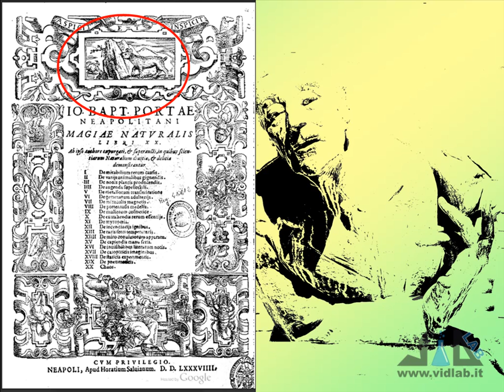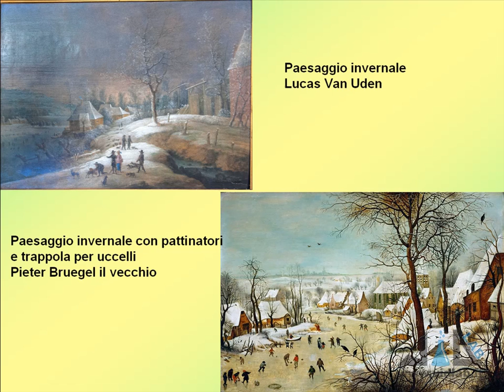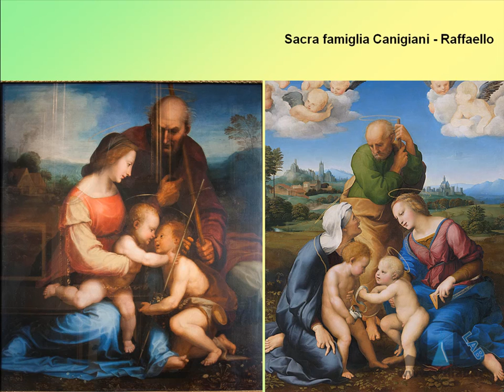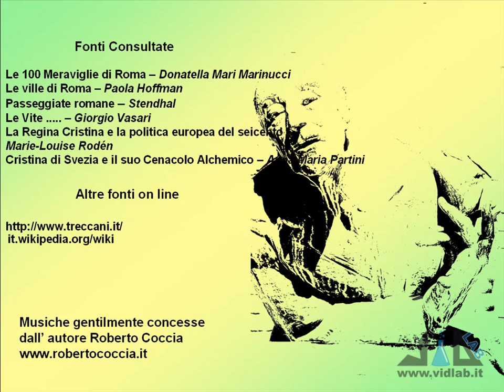Mille Passus 3-6 - Palazzo Corsini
presenta la rubrica "Mille Passus": passeggiate per Roma alla scoperta della storia e dell'arte. Sta volta vediamo Palazzo Corsini. Musica di Roberto Coccia - Music by Roberto Coccia.